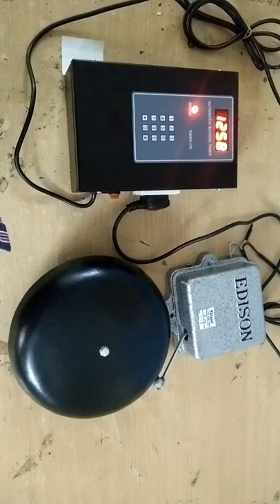Automatic school bell timer